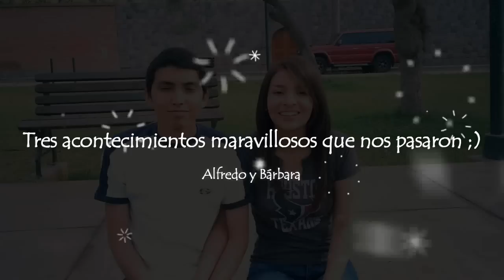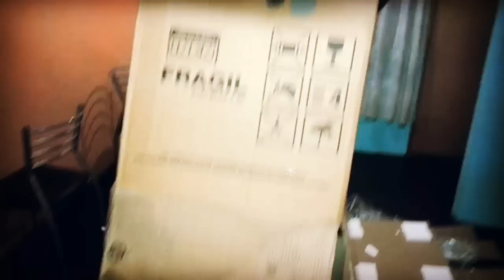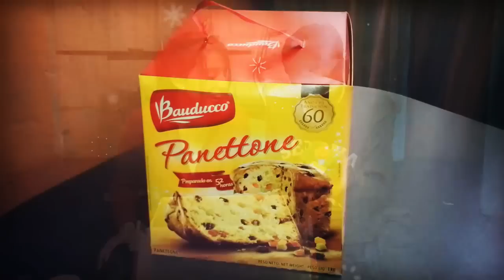3 cosas MARAVILLOSAS: ¡NUEVAS NOTICIAS! | ALFREDO Y BÁRBARA ❤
JUNTOS quisimos actualizarlos y contarles 3 acontecimientos NUEVOS de nuestra vida en Perú... si les gusta este tipo de videos recuerden darle LIKE, COMENTAR :D y COMPARTIR... LOS QUEREMOS ❣ y gracias por formar parte de nuestra vida!

Aquí les dejo el enlace para que puedan ADELGAZAR comiendo SABROSO :D

(Espero pronto colocar todas mis redes con el mismo user xD)